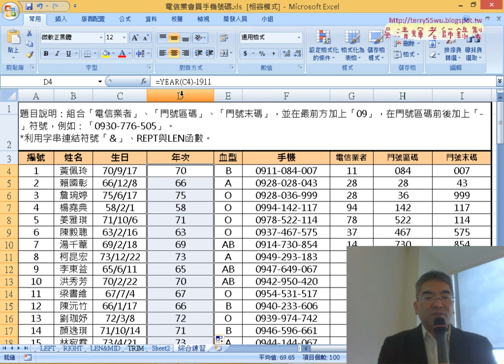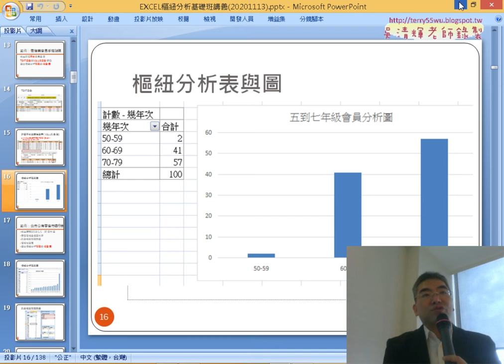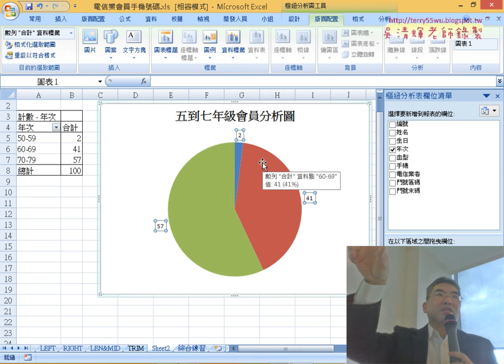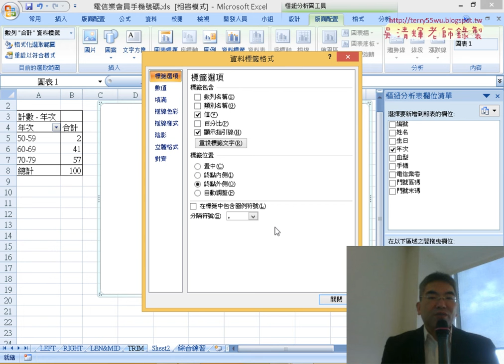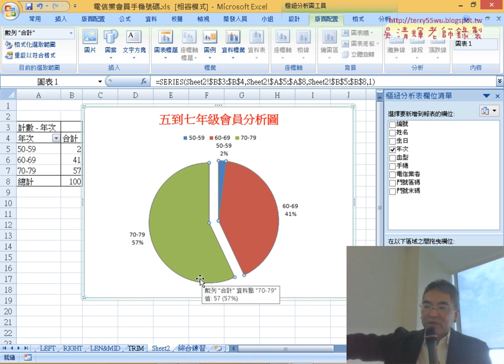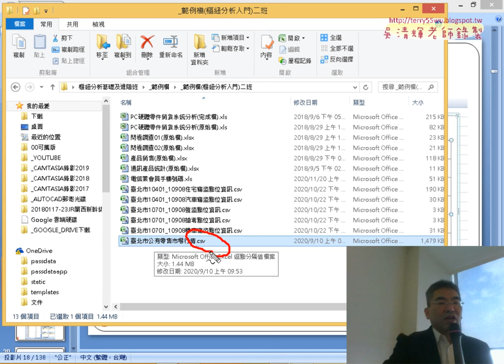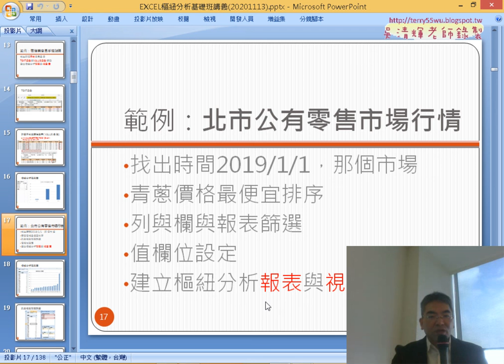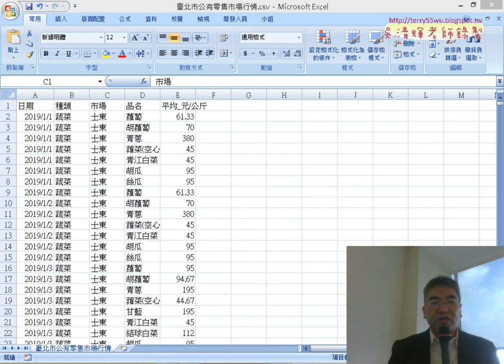04 將直條圖改為圓形圖細節說明